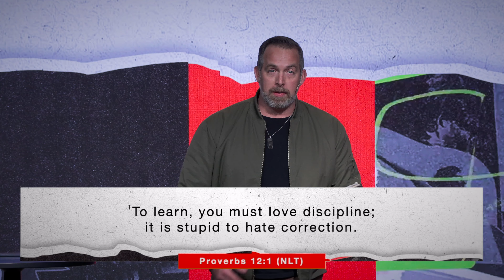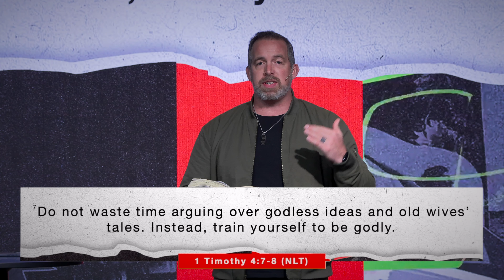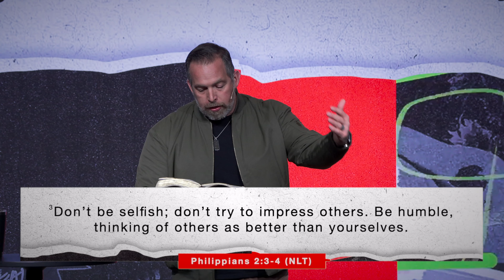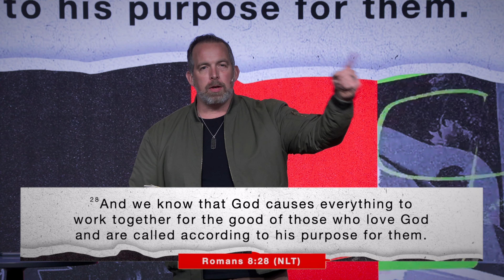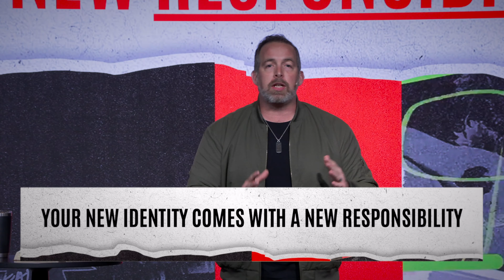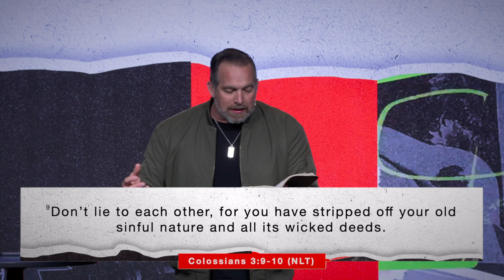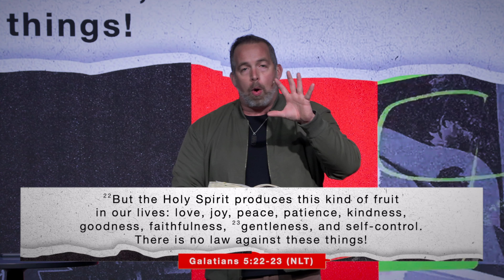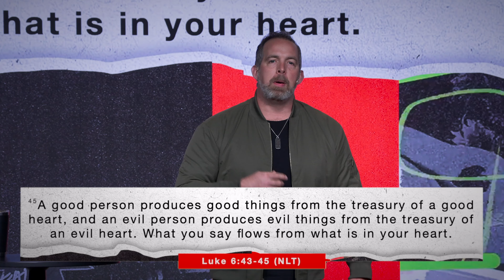Have You Ever Negotiated Your Character With God?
What does having Godly character look like? Today we’ll learn what 7 character traits you should strive for in your walk with God. The goal isn’t perfection, but persistent progress. Check this message out to hear more!

If you’re new to Harbor or want to get connected in any way click this link to get your New Here gift, find upcoming events or get involved!